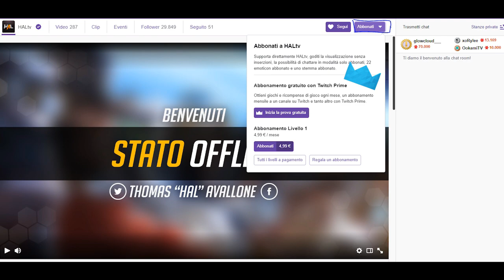SERIE LEGGENDA: TWITCH RIVALS DA 100.000$ INTEGRALE w/ @stermyTV e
Da oggi sul canale principale lancio una nuova playlist che caricherò regolarmente, la Serie Leggenda, con cui ricorderemo insieme alcuni dei momenti più importanti della diretta.
Questa la descrizione dell'evento, del 2019:

Il Twitch Rivals di Apex Legends, primo torneo esportivo del titolo ad invito.
2° Appuntamento del torneo (19 Febbraio, il primo fu il 12 Febbraio) in versione Europea.
Le regole sono state rivisitate per questo torneo, con non più 8 bensì 10 squadre e un sacco di bonus.